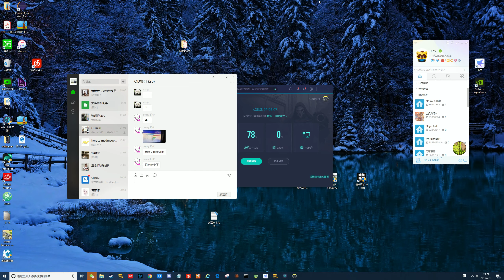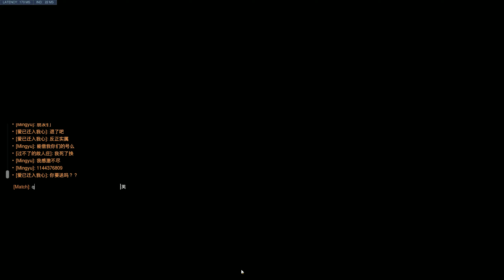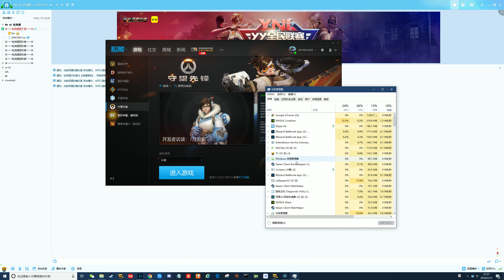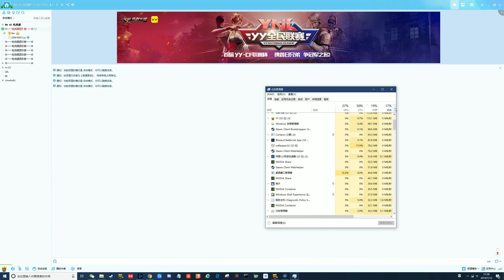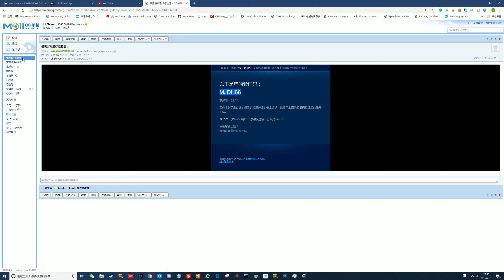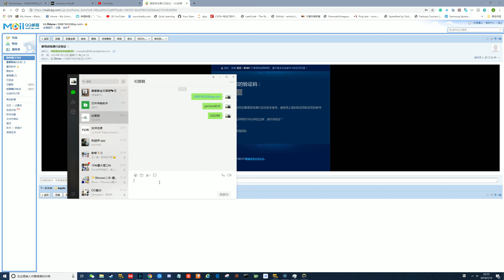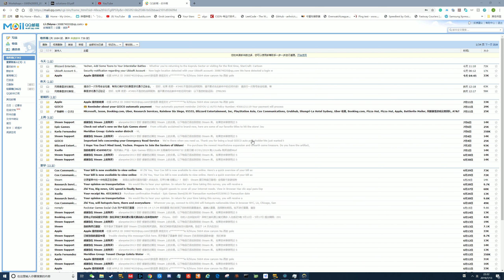Overwatch 2019 07 13 21 08 59 13